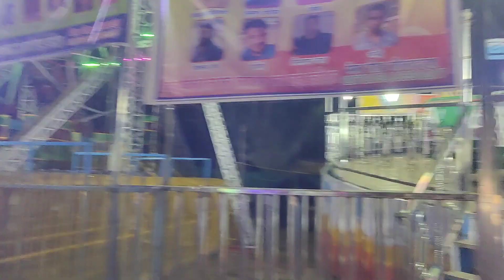Nondarha Mela 👆 Jhulo ke saath bahut hi achha,🔥👌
We hope you Understand and allow us to use your content to serve humanity 😊. ||